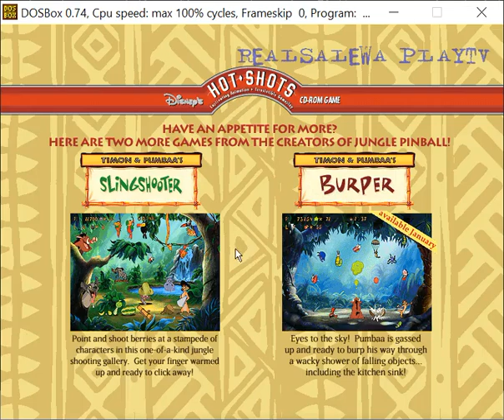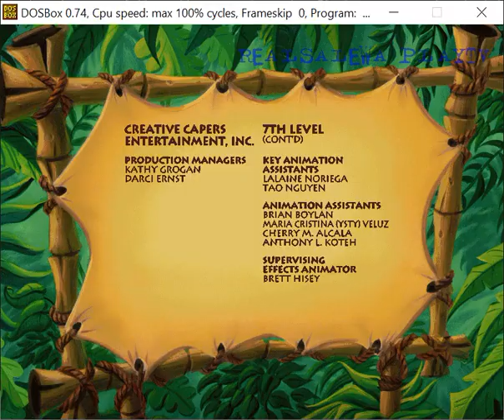Disney's Hot Shots - Timon & Pumbaa's Jungle Pinball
Жанр: Arcade
Разработчик: 7th Level
Издатель: Disney Interactive
Год выхода: 1998
Платформа: Windows/Windows 3.x